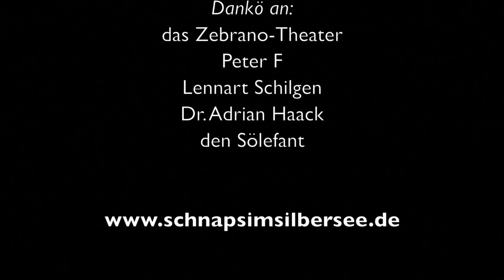Löwenklöten (Schnaps im Silbersee | Zebrano-Theater | 2018)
Föhr. Löwenklöten. Sönapsönsölvöstö!

Live im Zebrano-Theater, Berlin.

GEMA T&M Melvin Haack (2018)
21600681